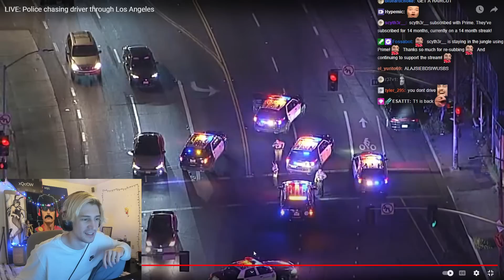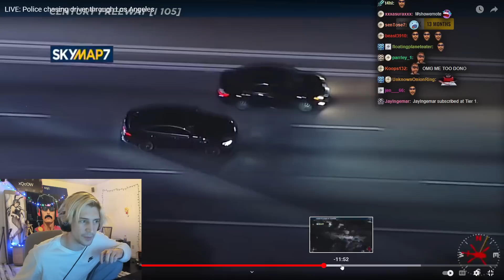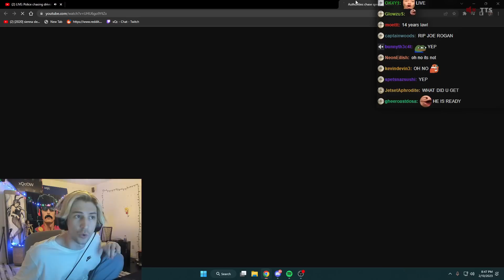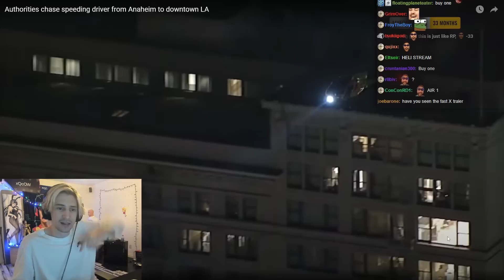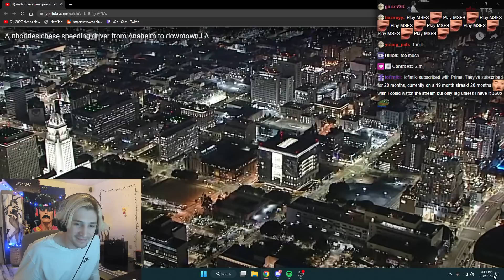The Most Insane Police Chase of All Time